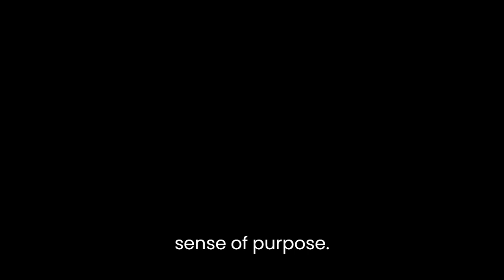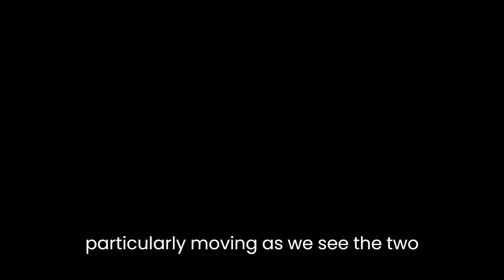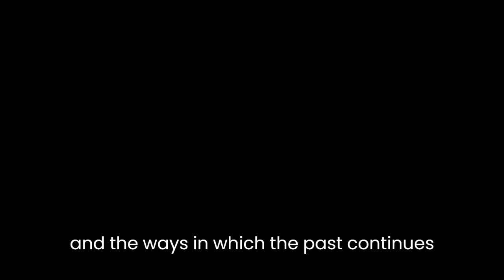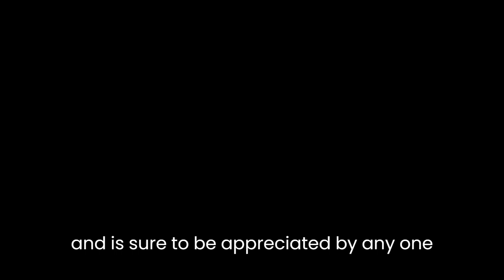"The Shadow Catcher" By Marianne Wiggins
Marianne Wiggins' novel "The Shadow Catcher" is a beautifully written and poignant exploration of the nature of memory and the complexities of human relationships. Set against the backdrop of the American West, the novel weaves together the stories of three generations of a family, tracing their history from the early days of photography to the present.At the heart of the novel is the character of Edward S. Curtis, a real-life photographer who spent years documenting the lives and traditions of Native American tribes. Wiggins imagines Curtis as a complex and troubled figure, haunted by the ghosts of his past and driven by a deep sense of purpose. Through his eyes, we see the world of the Native Americans as he saw it, a world on the brink of extinction, threatened by the relentless march of progress and the encroachment of white settlers.Wiggins' prose is lyrical and evocative, capturing the beauty and majesty of the natural world with a rare sensitivity and insight. Her descriptions of the landscapes and the changing seasons are particularly vivid, painting a vivid picture of the harsh and unforgiving environment in which the characters must live and work.One of the novel's greatest strengths is its exploration of the complex relationships between the characters. The central relationship, between Curtis and his wife Clara, is particularly moving, as we see the two of them struggle to come to terms with the demands of Curtis' work and the toll it takes on their relationship. Wiggins portrays their marriage with great depth and nuance, showing how even the strongest of bonds can be tested by the pressures of life and the passage of time.The novel's structure is also noteworthy, as it shifts back and forth in time, jumping between different periods in the lives of the characters. This can be a little disorienting at times, but it ultimately serves to deepen our understanding of the characters and their motivations, as we see how their past experiences have shaped their present lives.At its core, "The Shadow Catcher" is a novel about the power of memory, and the ways in which the past continues to shape our present. Wiggins shows us how our memories can be both a source of comfort and a burden, as we carry the weight of our past with us wherever we go. This theme is particularly resonant in the context of the Native American tribes, whose traditions and way of life were threatened with extinction by the encroachment of white settlers. Through Curtis' photographs, Wiggins reminds us of the importance of preserving these memories and traditions, and of the danger of forgetting our past.In conclusion, "The Shadow Catcher" is a beautifully crafted novel that offers a powerful meditation on the nature of memory, the complexities of human relationships, and the enduring legacy of the American West. Wiggins' prose is lyrical and evocative, and her characters are richly drawn and deeply human. This is a novel that will stay with you long after you've turned the final page, and is sure to be appreciated by anyone who values great storytelling and a deep sense of empathy for the human experience.